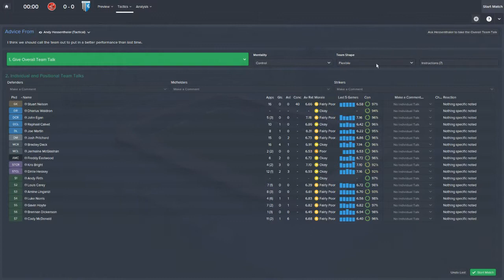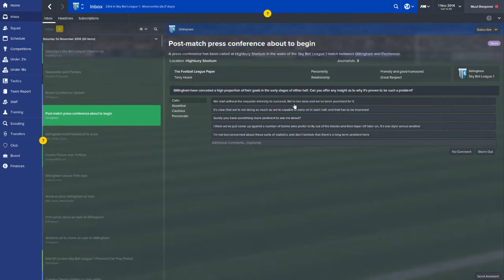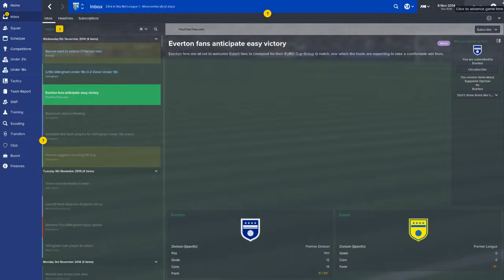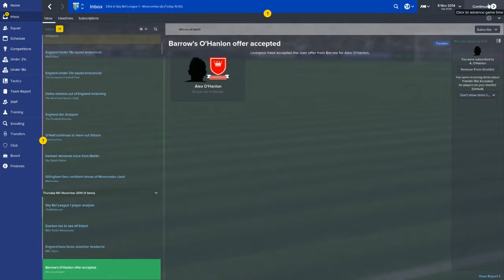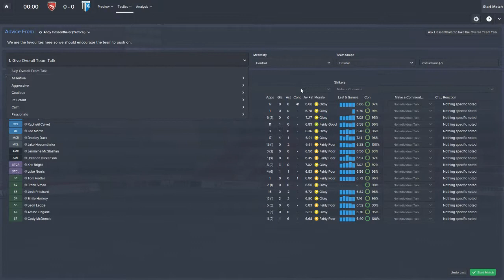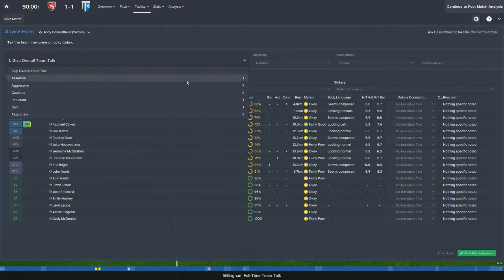FM 2015 - Gillingham FC - A Boyhood Dream Part 9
Just when things were starting to look up, a few bad results have knocked us straight back down to where we didn't want to be. Can we bounce back fast and claw ourselves away from relegation?